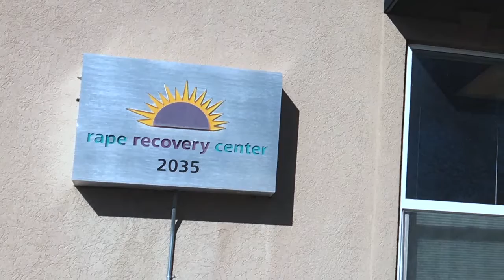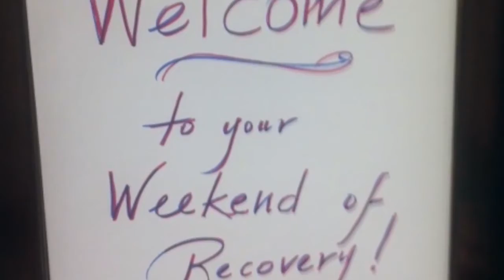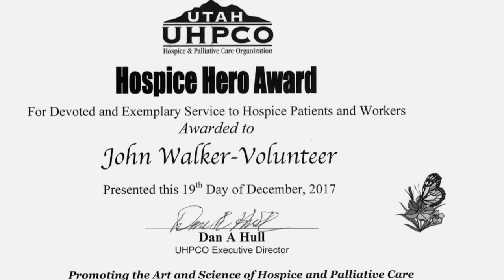No es Simplemente Sobrevivir Testimonios de Quienes Han Sanado - John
No es Simplemente Sobrevivir Testimonios de Quienes Han Sanado es una serie de videos en curso cuyo objetivo es resaltar los viajes de curación de los hombres sobrevivientes de abuso sexual que desean compartir su narrativa sobre la vida más allá de la supervivencia.

Esperamos que estos videos ofrezcan esperanza e inspiración a otros hombres sobrevivientes.Si usted es un sobreviviente masculino y está interesado en participar en su propio video de Beyond Survival, visite nuestro sitio web.

MenHealing es una organización sin fines de lucro dedicada a ayudar a brindar apoyo y recursos a cualquier hombre que se recupere de un trauma sexual. Nuestro objetivo es sanar, inspirar y poner fin al ciclo de abuso.

para más información.